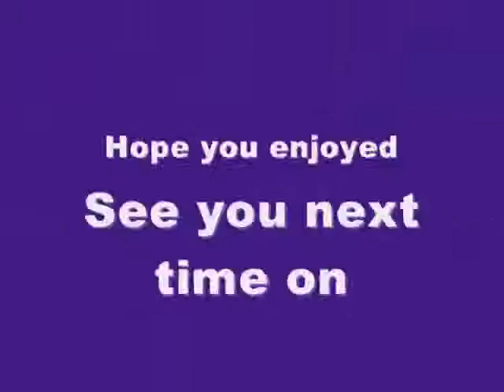How about a game of Darius Twin for the SNES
Hey friends Comet here and this is How about a game of Darius Twin for the SNES and This game was a suggestion by my awesome friend DKneffets many thanks for the suggestion so here ya go...enjoy!:)